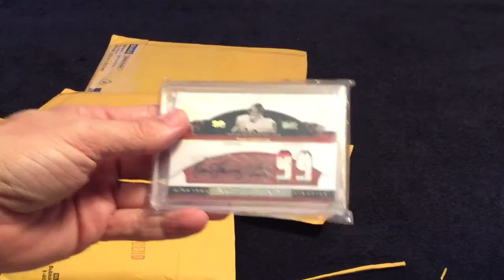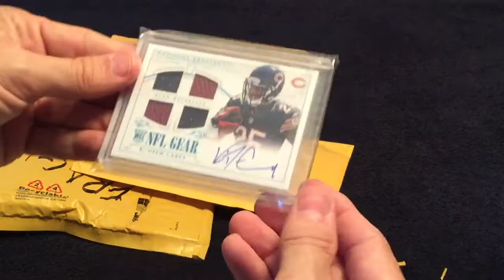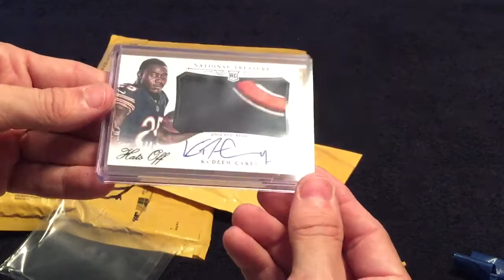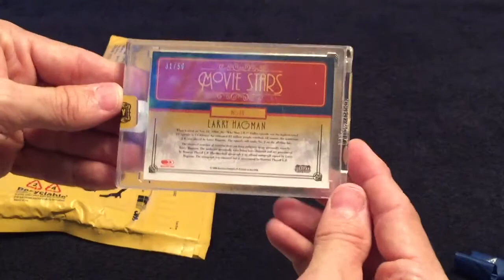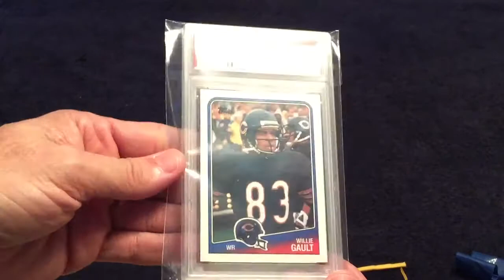Mail Day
Bears Mail Day